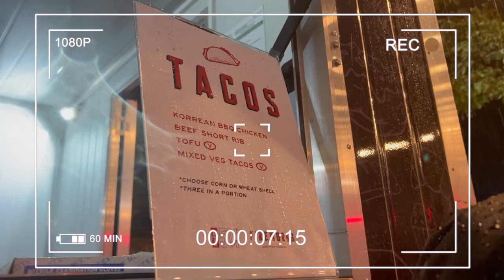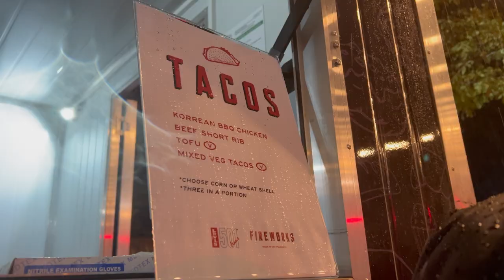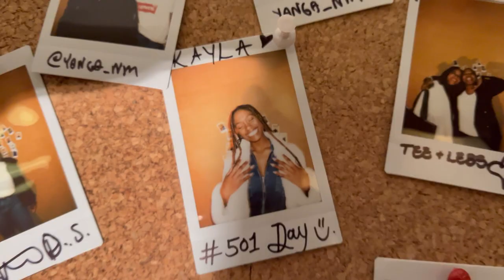LEVI'S 501 DAY - VLOG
wussup everyone! 🐉💚
it lowkey feels so good to film & edit again. i've beeeeen gone, my word.

anyways, I hope you guys enjoyed this little vlog & seeing all these beautiful faces. shoutout to The Bread for inviting me! x
I kept on saying it wrong in the vlog, but this event was to celebrate 149 years of the iconic Levi's 501 Denim.

HAVE YOU WATCHED MY PREV. VIDEO YET?
CAPE TOWN VLOG / missed our flight & ended it of at the ER?

Clubhouse:
youngsta.yin